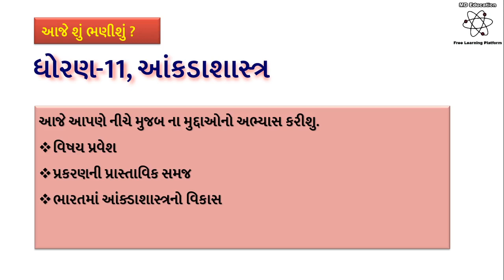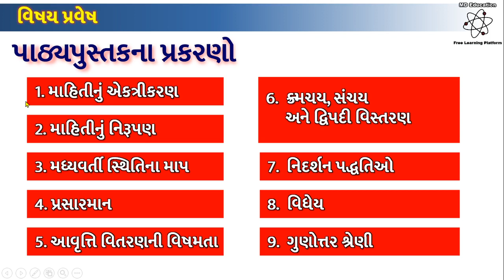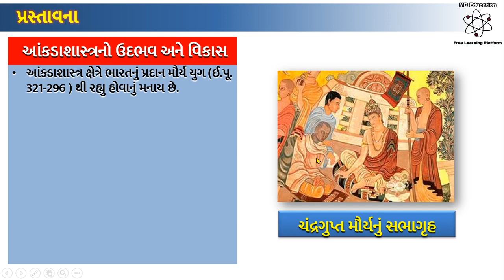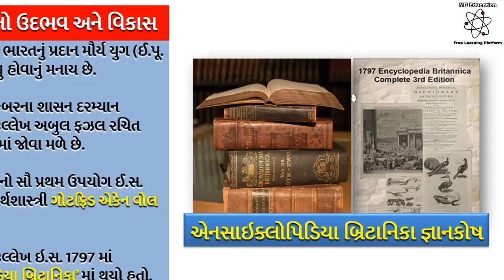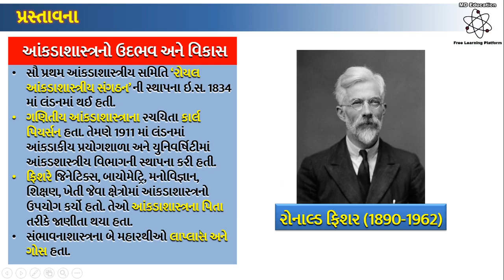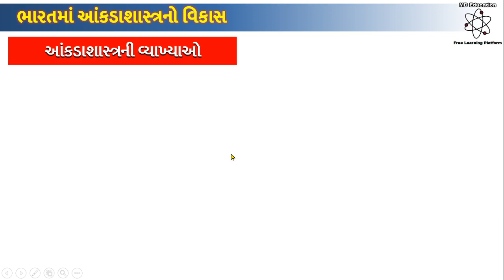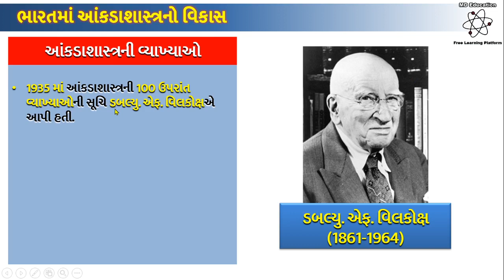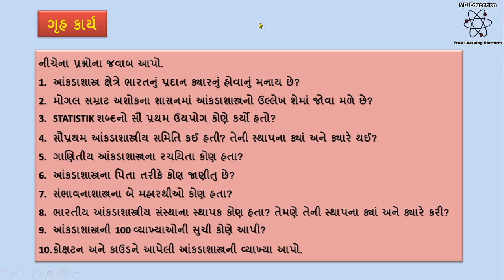STD 11 || STATISTIC || CH-1 || MAHITINU EKATRIKARAN || EPISODE-1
માહિતીનું એકત્રીકરણ ॥ આંકડાશાસ્ત્રનો ઉદ્બભવ અને વિકાસ ॥ ભારતમાં આંંકડાશાસ્ત્ર ॥ આંકડાશાસ્ત્રની વ્યાખ્યાઓ ॥